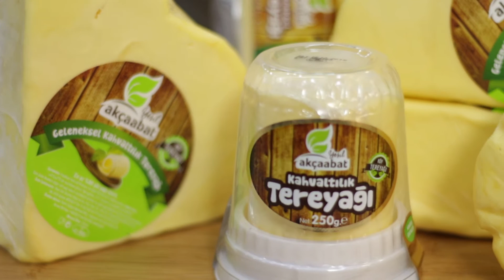Peynirci Baba Trabzon Tereyağı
Trabzon'un yöresel havasını tekrar tadacağınız Trabzon Tereyağı ile yörenizi yanınızda hissedin. Yöresel lezzetler Peynirci Baba'da